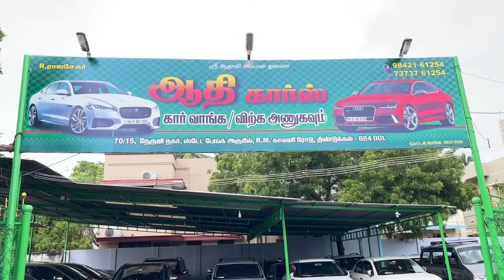திண்டுக்கல் ஆதி கார்ஸ் New Update Low Price Cars 🤩 10,000 /- முன்பணத்துல கார் எடுத்துக்கலாம் 💥